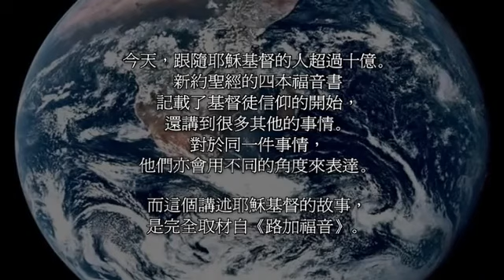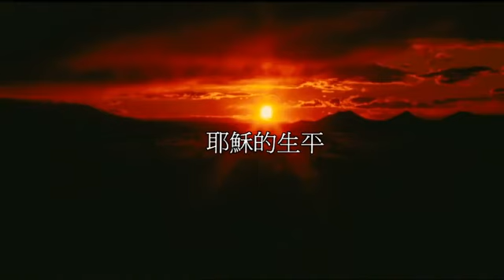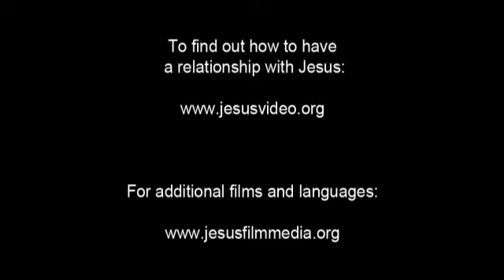耶稣电影 / Yao - Iu - Mien / Yiuh Mienh /The Jesus Film / Iu Mien language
耶稣电影